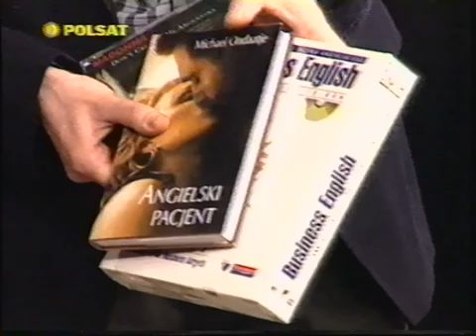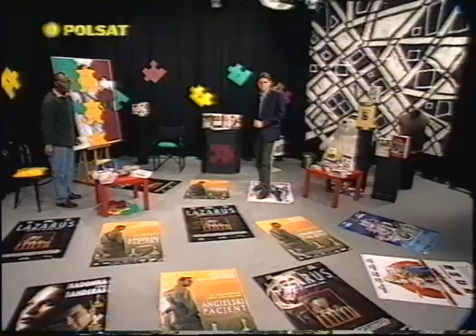Polsat - Fragment teleturnieju Telepuzzle z 25 marca 1997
Partia kaset: Przemyśl (grudzień 2022)